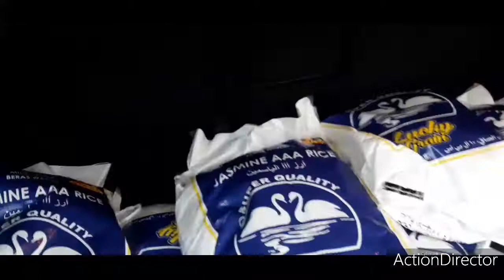Releef Goods Dubai Satwa Starting July 1 to July 30 Every day Po magbibigay 7PM Ng Gabi Release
Hello Mga Ka Jogaw Kabayan Kung Ofw dito Sa dubai lalong lalo na sa mga taga dubai satwa my namimigay po ng releef goods sa BAQER MOHEBI SUPERMARKET BACK SIDE PO ORAS NG PAGBIBIGAY 7PM NG GABI PO DAPAT AGAHAN NIYO PO

SAMAHAN NG MGA KAPANGPANGAN
MABUHAY PO KAYU 😍😍😍
MARAMING SALAMAT PO KABAYAN PINOY DUBAI